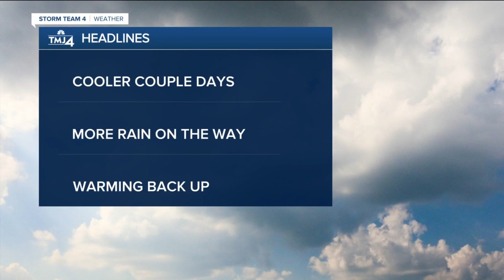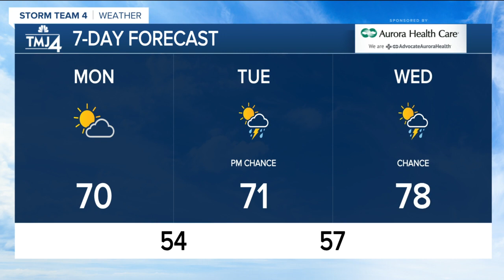Cooler start to the week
Showers have moved out and today will be cooler and breezy.